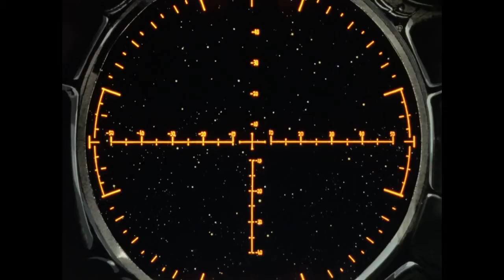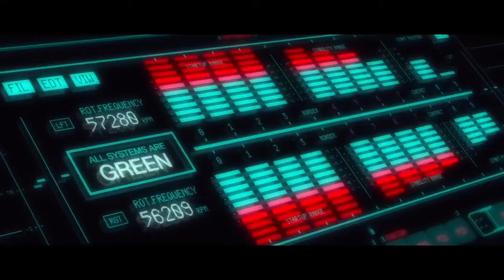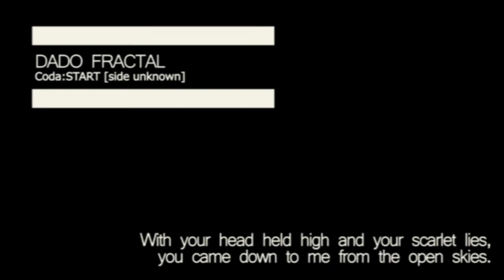Dado Fractal - 023 - Blood: The Last Vampire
Dado Fractal es el podcast que te propone bajarte del tren del hype para repasar esos animes de los que ya nadie habla. Hoy les traemos Blood: the Last Vampire. Esperamos que lo disfruten!

0:00 Opening
1:25 Lado α
51:09 Lado β
01:47:40 Coda